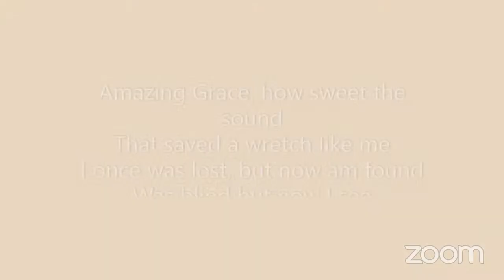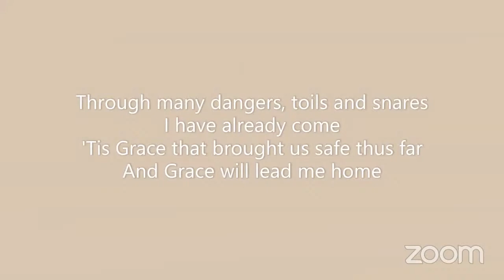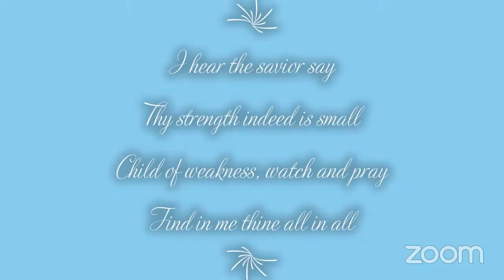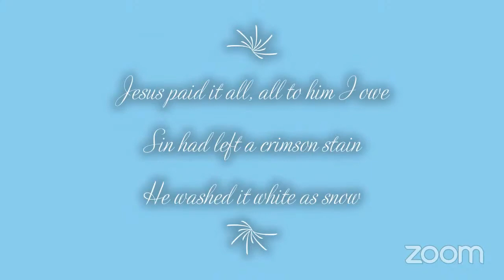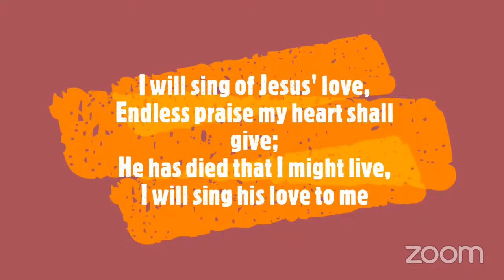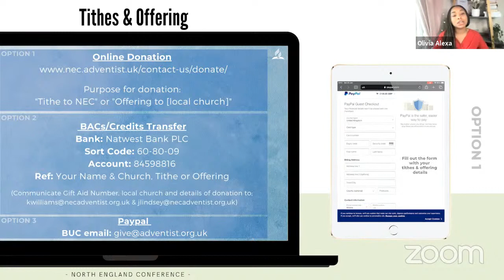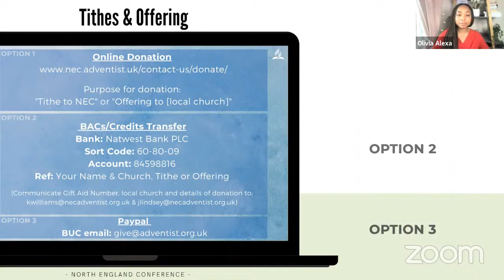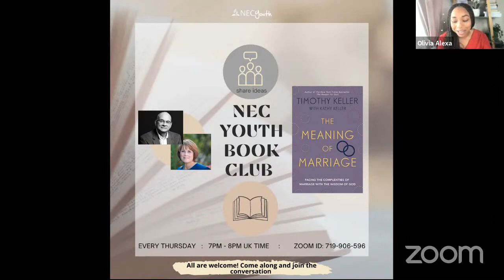NECYouth Online Church- 26th June 2021: Speaker Nouri Messaoud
⁣- NECyouth⁣